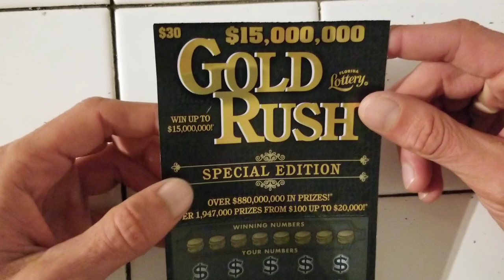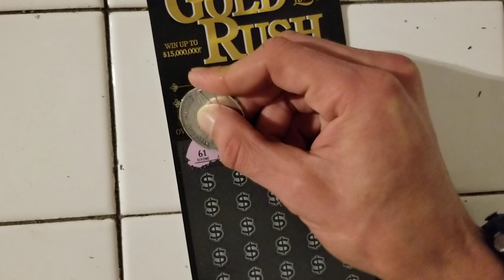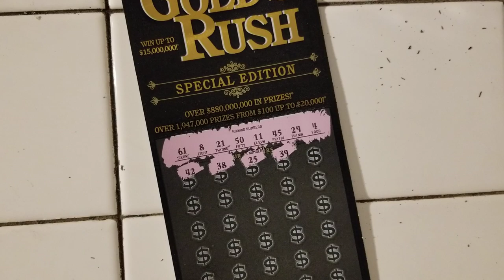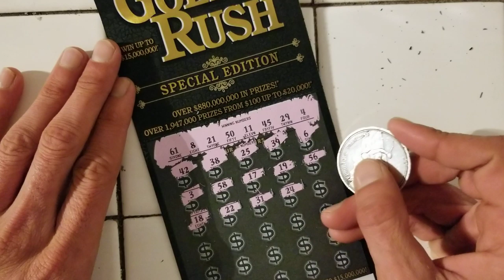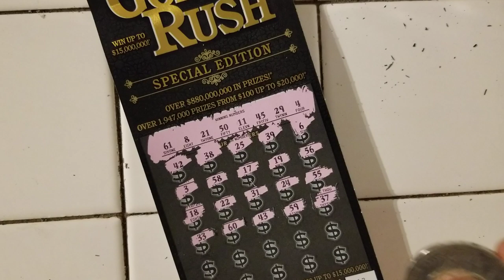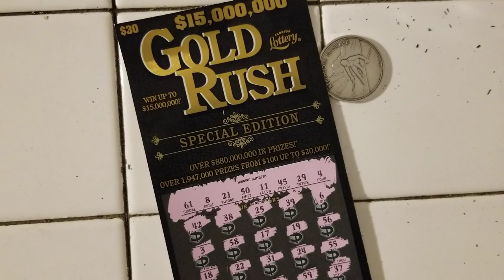IMAGINE FINDING THIS!!!!$30 GOLDRUSH SPECIAL EDITION | FLORIDA LOTTERY SCRATCH OFF